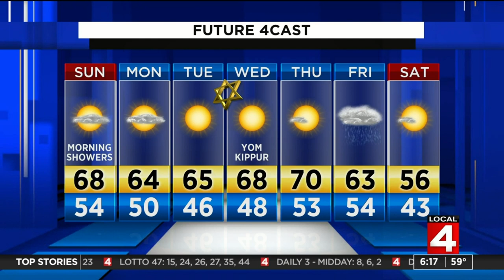Metro Detroit weather forecast